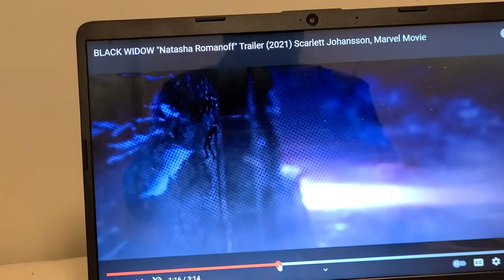BLACK WIDOW ⚫ NEW TRAILER TRAILER 👌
its out summer